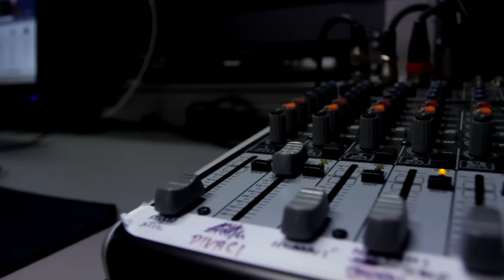LCS Summer Split 2015 NA - Highlights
Sestřih z českého vysílání letního finále prestižní soutěže LCS NA. Ve svitavském studiu se u mikrofónu vystřídali Xnapy, Baxtrix a Herdyn. Záznamy zápasů najdete na